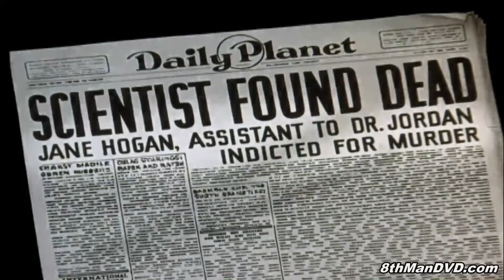SUPERMAN CARTOON The Mummy Strikes 1943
The Mummy Strikes is the fourteenth of seventeen animated Technicolor short films based upon the DC Comics character of Superman. Produced by Famous Studios, the cartoon was originally released to theaters by Paramount Pictures on February 19, 1943.